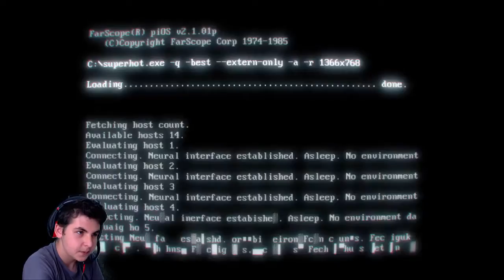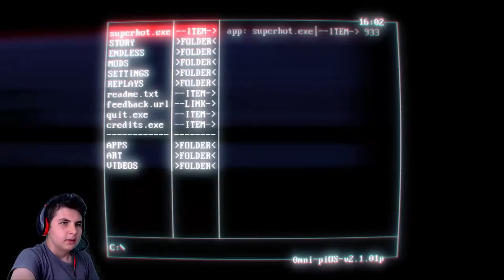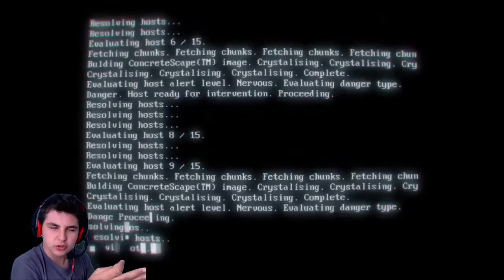Küçük Oyun | Super Hot | Çok Mu Sıcak ?!?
Merhaba Arkadaşlar Bu Gün Sizlerle Super Hot Oynuyoruz !
Oyun Link :
Videodaki Kanal :
Outrodaki Video:
Outrodaki Video :
Not : Bu Otomatiktir Bu Yüzden Bazı Yerler Boş Kalabilir Dert Etmeyin :D